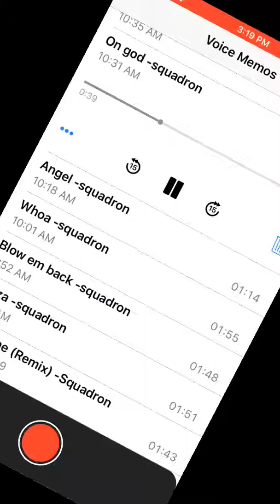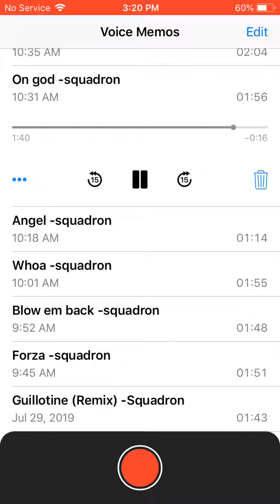On god -squadron